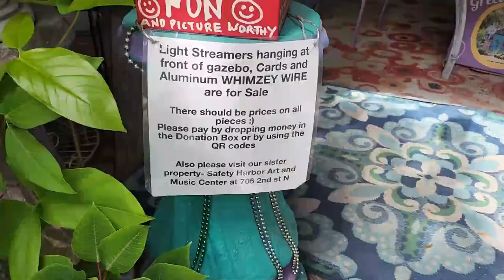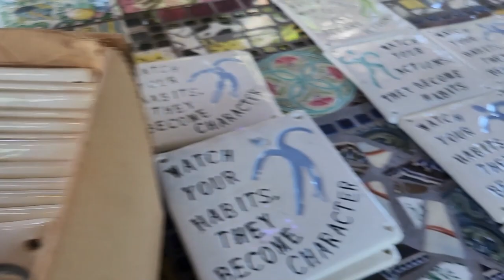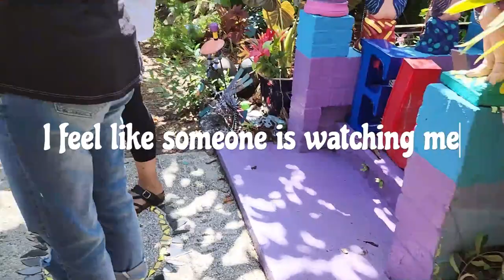Musical tour of the Whimzy Bowling Ball House, Safety Harbor, FL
A Musical Tour of our trip to the Whimzy Bowling Ball House, in Safety Harbor, Florida.